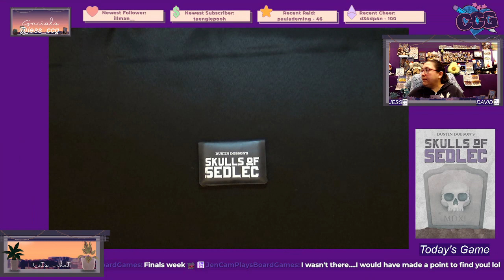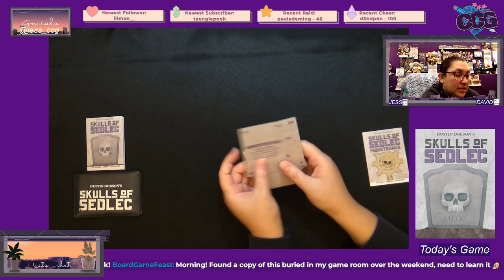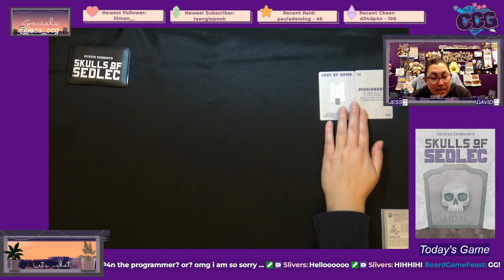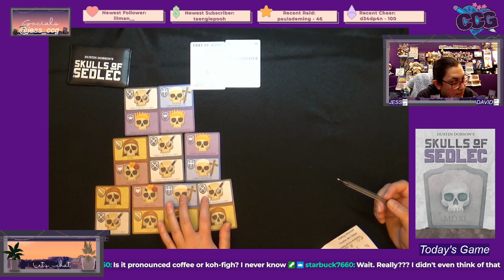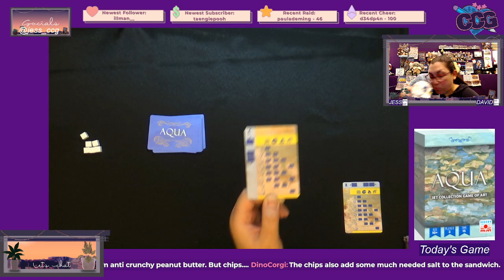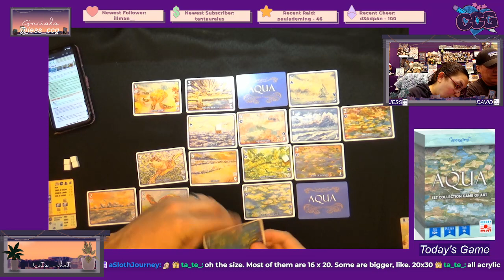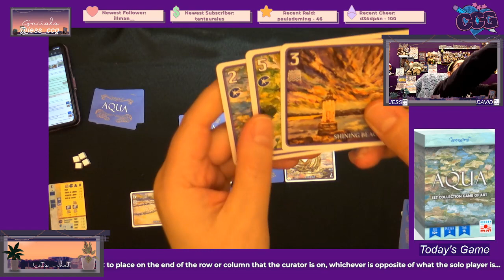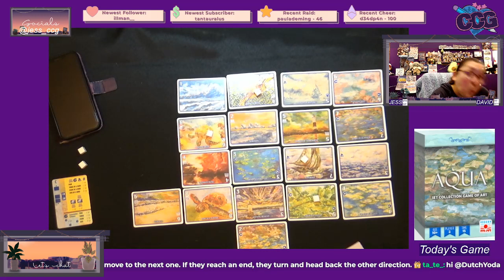Skulls of Sedlec; Aqua - Learn & Play Dec. 13, 2023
Jess plays a couple of 18-card games on stream today: Skulls of Sedlec; and Aqua. Watch and learn how these games are played! This was streamed live via Twitch.